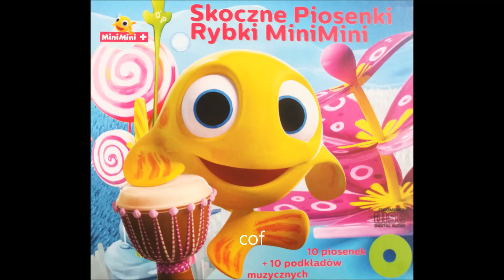Skoczne piosenki Rybki MiniMini - Koleżanka skakanka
Koleżanka skakanka- Natalka Ochmańska
Skoczne piosenki Rybki MiniMini
2016 r.